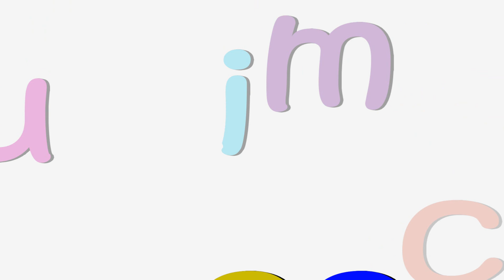Body Pillow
Amazing as seen on tv spooning body pillow and comforting sleep companion as seen on tv MUMOOCIE. Featured in Self Magazine January edition page 74.  Designed for children who were afraid to sleep alone aids in cosleeping and separation anxiety.